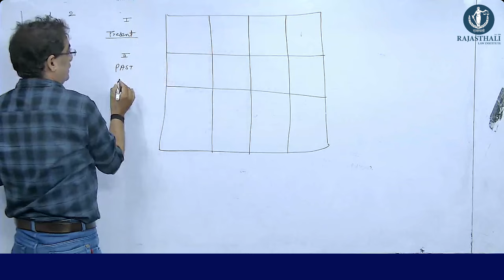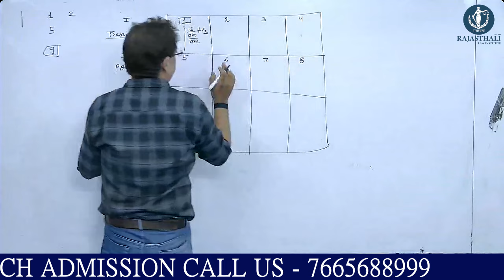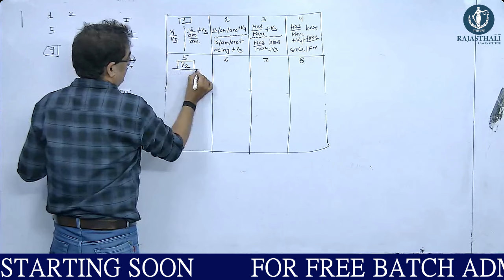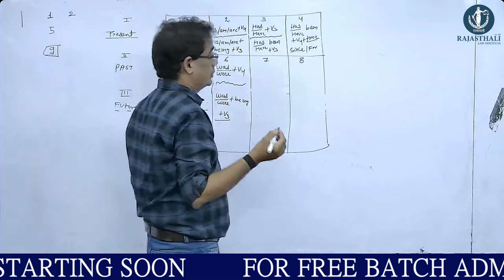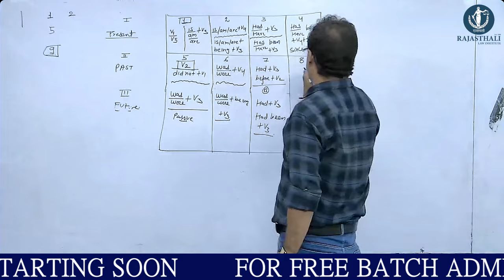ACTIVE PASSIVE CHART | BY ADV. PANKAJ JOSHI | RAJASTHALI LAW INSTITUTE JAIPUR